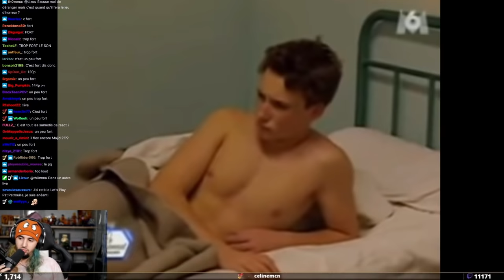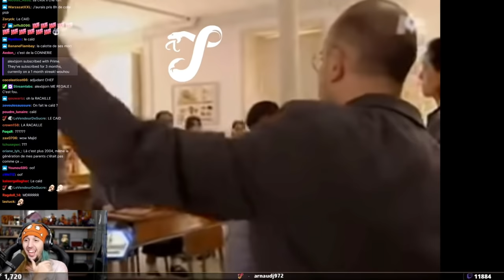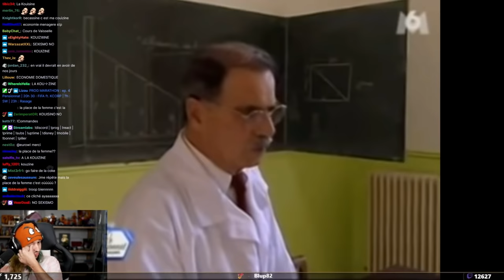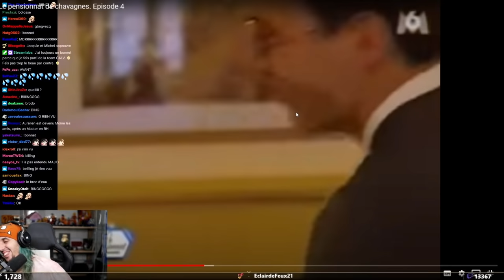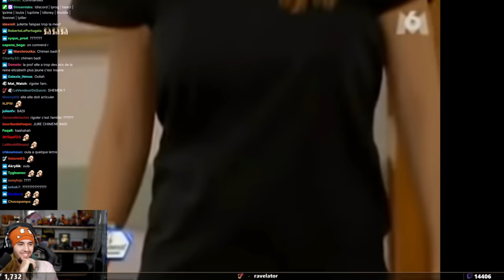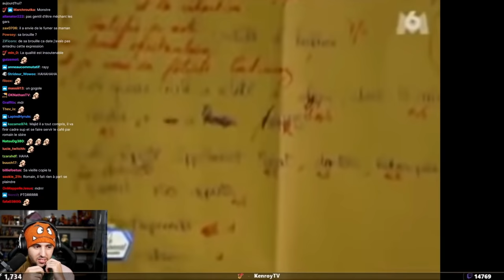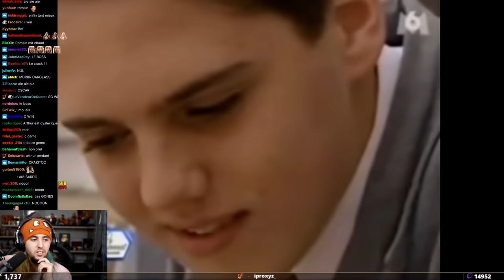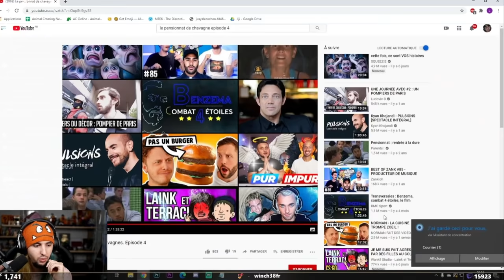PENSIONNAT DE CHAVAGNE #4 - LE DUEL DE FOU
Olala le duel au sommet c'est assez fou